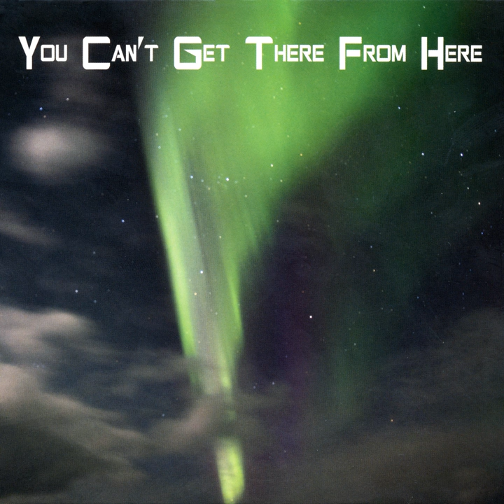Vrta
Vrta · Wu Na, Henry Kaiser, Michael Manring, Danielle DeGruttola, Gautam Tejas Ganeshan and Anantha R. Krishnan

You Can't Get There From Here

Artist: Anantha R. Krishnan
Artist: Danielle DeGruttola
Artist: Gautam Tejas Ganeshan
Artist: Henry Kaiser
Artist: Michael Manring
Artist: Wu Na
Music  Publisher: Fractal Music BMI